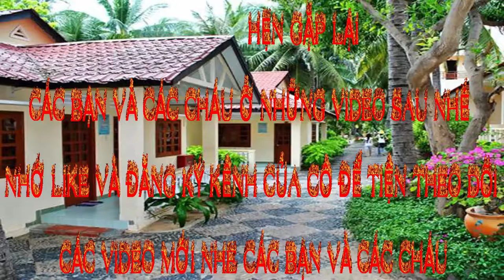🐷🐯😀CÁCH LÀM SỮA BÍ ĐỎ CHO NGƯỜI GẦY HƯỚNG DẪN LÀM SỮA BÍ ĐỎ DÀNH CHO NGƯỜI GẦY HỒNG LỰU 🐷🐯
NGUYÊN LIỆU: NỬA TRÁI BÍ ĐỎ. 2BỊCH SỮA TƯƠI KHÔNG ĐƯỜNG. 100G SỮA ĐẶC